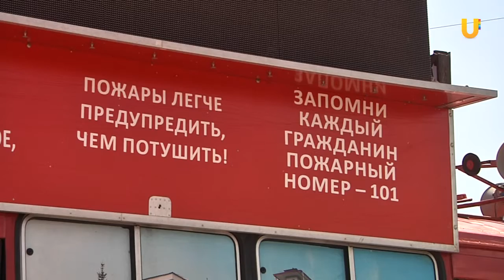35 летие пожарной части № 35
Свое 35-летие отметила пожарная часть №35. Он находится в микрорайоне Шакша. Торжественные мероприятия начались с выставки пожарной техники на площади УМПО.